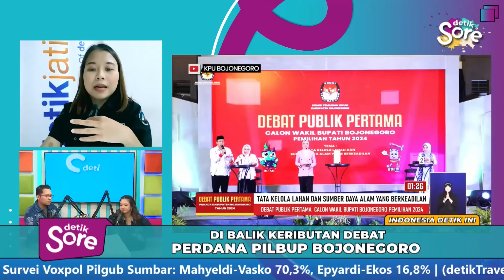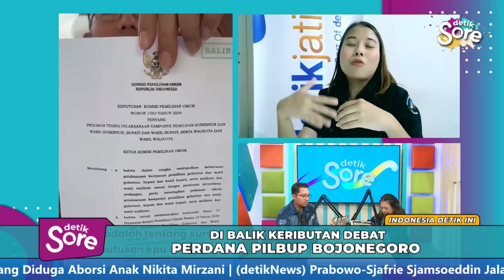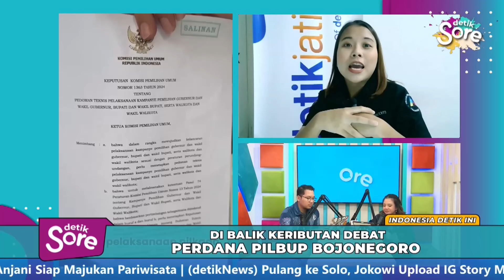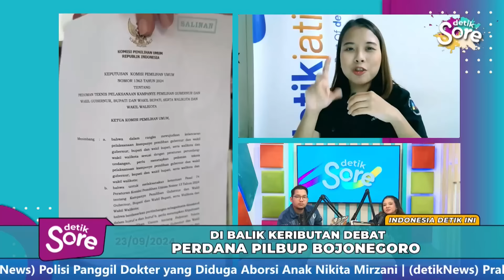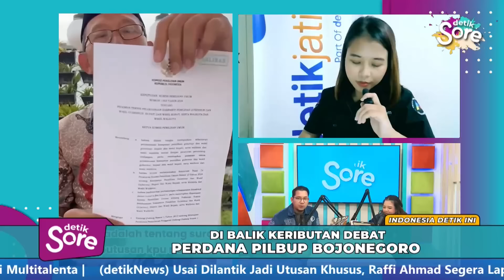Ini Dia Klarifikasi Paslon Bupati Bojonegoro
detikSore akan membahas lebih dalam tentang peristiwa dibubarkannya debat perdana calon Wakil Bupati Bojonegoro. Diketahui, acara yang digelar pada Sabtu (19/10/2024) dibubarkan KPU. Penyebabnya, salah satu paslon dianggap berbuat ricuh dan menyalahi aturan debat. Bagaimana kronologinya? Apakah ada sanksi yang diberikan KPU kepada pihak yang dianggap menyalahi aturan? Ikuti laporan jurnalis detikJatim selengkapnya dalam Indonesia Detik Ini.